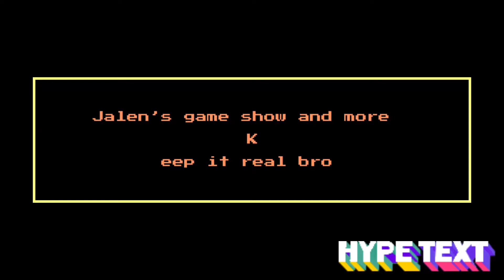YFPOTO {Your Friend Points Out The Obvious (Uncensored Version).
Censored 🤬 Version coming too